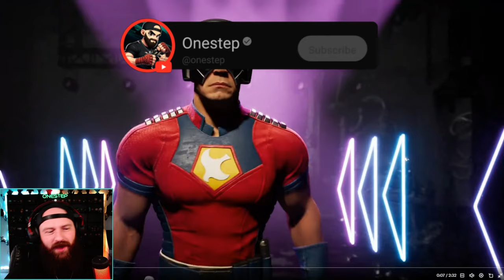PEACEMAKER & JANET CAGE (Kameo) Official Gameplay Trailer! [REACTION] | Mortal Kombat 1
PEACEMAKER & JANET CAGE (Kameo) Official Gameplay Trailer! [REACTION] | Mortal Kombat 1 - Today we are reacting to the NEW and OFFICIAL Gameplay trailer for Mortal Kombat 1s new characters "Peacemaker" and newest Kameo "Janet Cage". Reacting to their moveset, fatalities, fatal blows, and more! Let me know what YOU think of the characters down below!